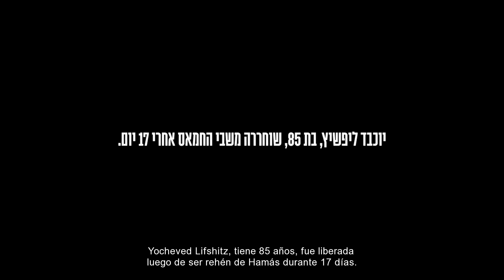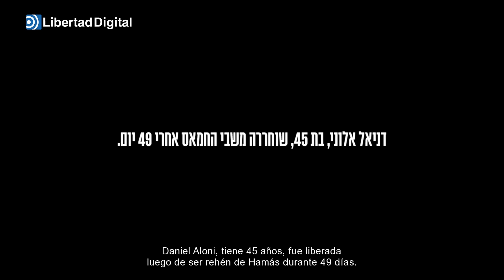Secuestradas por Hamás: "Era como una película de terror"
Cuatro mujeres secuestradas por Hamás cuentan detalles de su cautiverio y piden que se rescate a los 137 rehenes aún en manos de los terroristas.